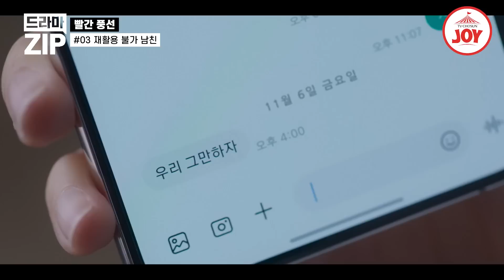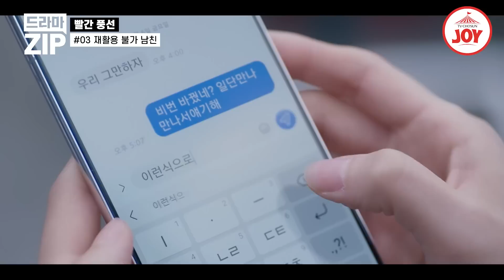[드라마ZIP] 인사 드려놓고선 바람에 문자 이별 통보까지! 서지혜가 아까운 재활용 불가 남친 설정환의 만행🤬 빨간풍선 TV조선조이 (TV CHOSUN 221225 방송 외)